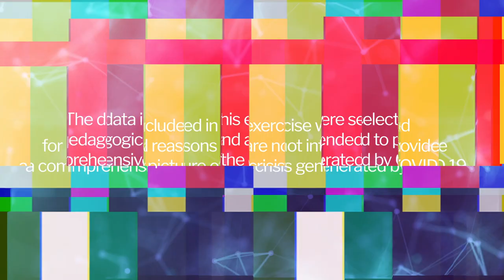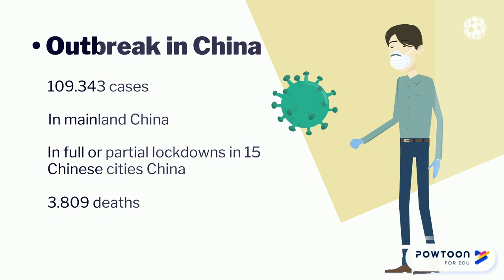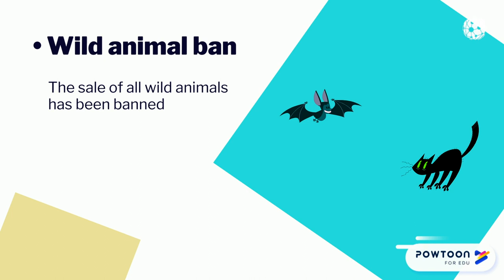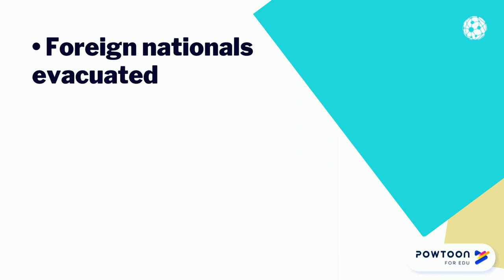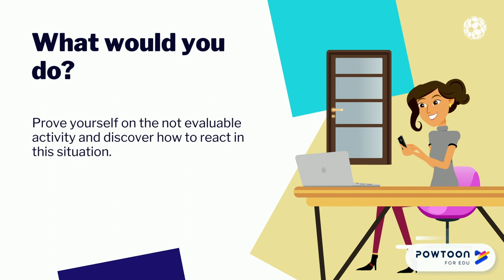Conspiracies about the coronavirus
MOOC - CRESCEnt - Conspiracies about the coronavirus

The general accepted definition of public opinion is that it can describe the attitudes held by a significant number of people on matters of government and politics, thus public opinion plays an important role in the political sphere. The novel Coronavirus emerged at the end of 2019, thus a general crisis has spread all over the world. This video explains the several consequences of COVID19 at the beginning of the pandemic due to a lack of information.

Coordinated by Manuel Gertrudix & Rubén Arcos Martín
Written by Irena Chiru
Edited by Claudia Martin Carnerero-Lara
Visual Identity by Juan Romero Luis
5.3.1. - MOOC Strategic Communication to Counter Security Threats in the Disinformation Era. CRESCEnt Project 2018-1-RO01-KA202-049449. Co-funded by the Erasmus+ - European Union - crescentproject.eu MOOC coordinator: ciberimaginario.es Vídeo disponible